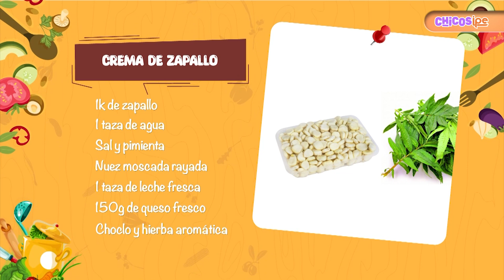35. Zapallo - Chaski el cocinero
Chaski recibe a Mariana en su programa de cocina “Chaski, el cocinero”, en donde ambos prepararán una crema de zapallo. Además explicarán sobre la importancia del zapallo, escucharán una gran historia relacionado a esta, jugarán a la Chaskirueda y Mariana mostrará su rapidez con el juego “Chaski dice” y verán una nueva visita al mercado en “Acompáñame al mercado”.